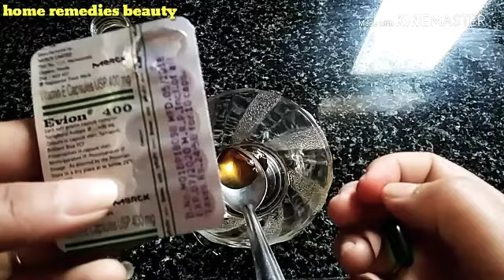Vitamin E, Face mask for permanent glowing skin!!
... I am Sana...

Mai aj apk lye vitamin E Face mask lekr ayi hoon jo apk skin ko bhut hi glowing bnayega..ap is remedy ko zaror try kjye...agar acchi lgi to plzzz like, subscribe, share, zaror kjye.